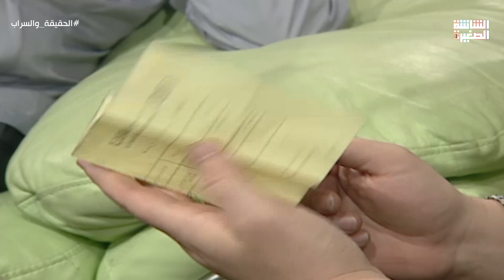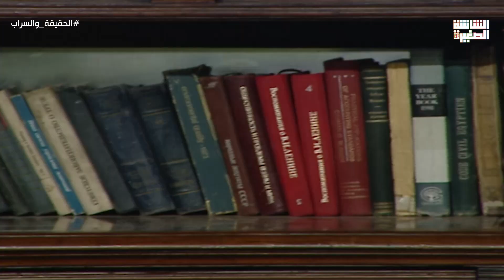أتخلت عنه😏ودلوقتي راجعة و بتقوله أوعدني أنك عمرك ما تتخلى عني😒😤 - الحقيقة والسراب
الحقيقة والسراب هو مسلسل مصري وتدور أحداث المسلسل حول امرأة متسلطة  لجراء أموالها طلقها زوجها وابتعد عنها وترك أولاده عندها ولكن إبنها الكبير رياض، والذي يموت في حادث سيارة يتزوج من ابنة جيرانهم القدماء في حارتهم الشعبية القديمه واخوه الأخر يتزوج ابنة زوجة ابيه واختهم مي عز الدين تتزوج عرفي من شاب يوهمها بانه يحبها وانه ثرى ويملك الكثير من المال ثم يتزوجها.

بطولة : فيفي عبده ، طارق لطفي، يوسف شعبان، طارق لطفي، مي عز الدين.

ﺗﺄﻟﻴﻒ:  سماح الحريري و سيد حجاب